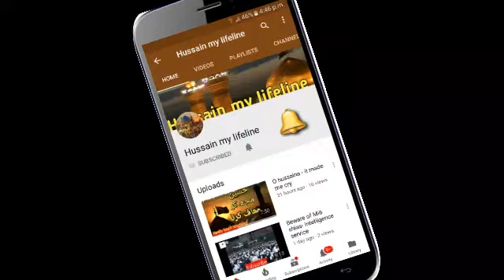2 books jo mola Ali a.s hamesha apne pas rakhte by Maulana Syed Ali Raza Rizvi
2 kitabein jo hamesha ehlebait k pas rahi aur uloom  Aale Muhammad s.a.w explained by Maulana Syed Ali Raza Rizvi.

# hussainmylifeline#syedalirazarizvi